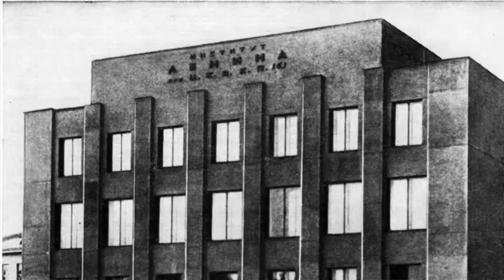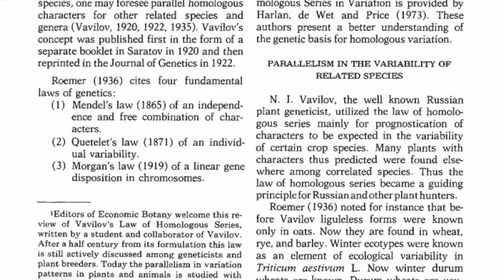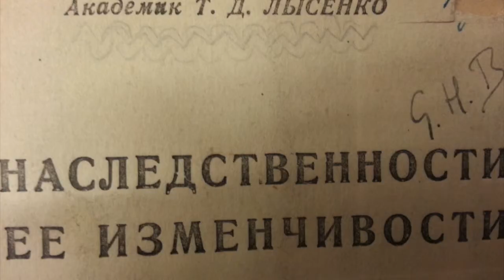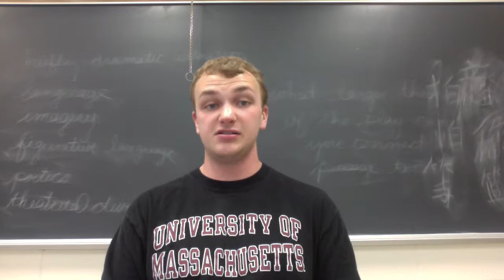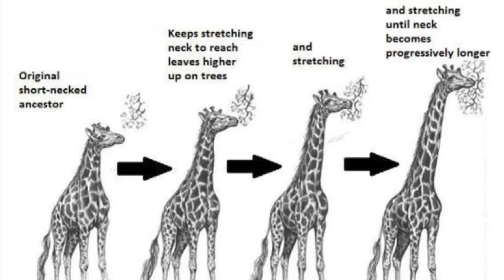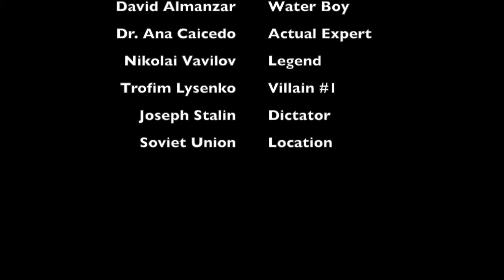The Vavilov Affair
Completed on behalf of Bio 312 at UMass Amherst. David Almanzar, Dan Bonkowski, and Mark Glasman.

"Anguish", "Colorless Aura", "Continue Life", "Decline", "Reunited"